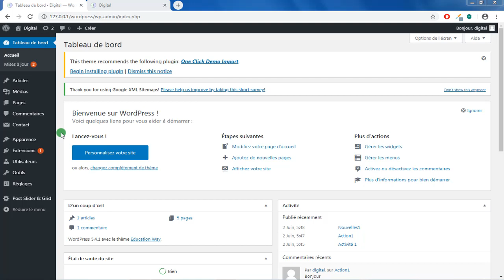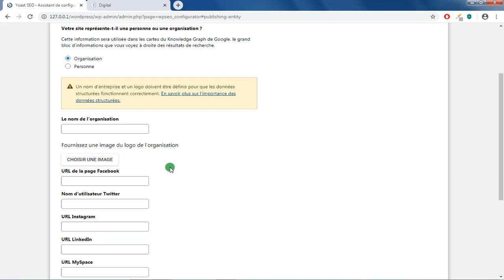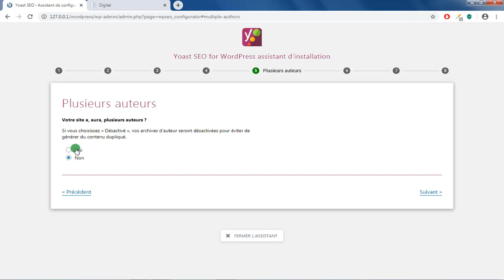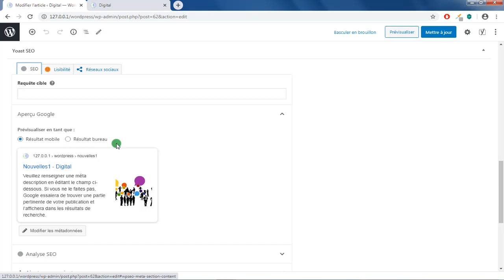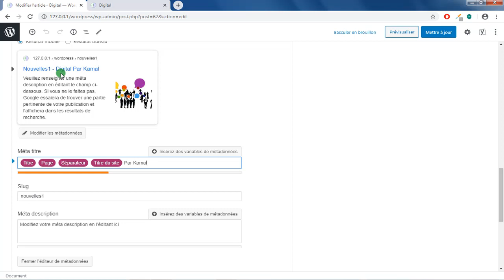19 Wordpress Référencement 3